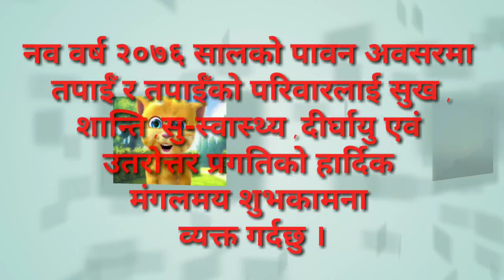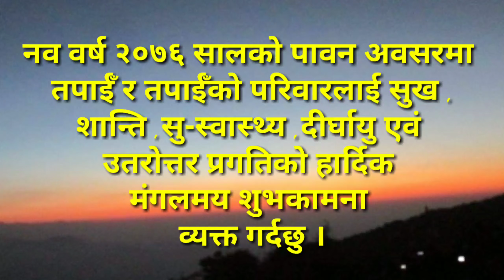Happy New Year || नयाँ बर्ष २०७६ को शुभकामना ।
नयाँ बर्षको शुभकामना -२०७६ || Happy New Year ||